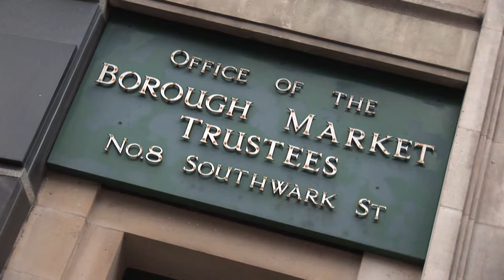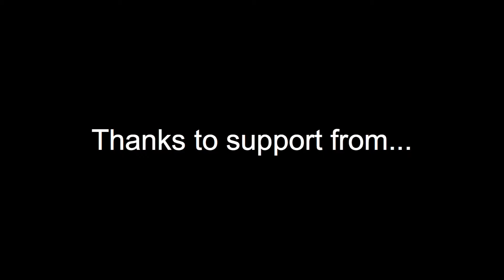2-Borough Market - Platforms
The explosive growth of digital platforms operated by, for example, Apple, Google, Amazon and others raises the issue of how we can understand these platforms in terms of digital infrastructures.

The next few minutes will present some of the essential aspects.

An episode in a series of films on digital infrastructures from The London School of Economics and Political Science, Department of Management, Information Systems and Innovation Group.